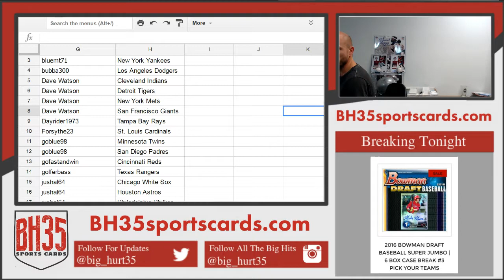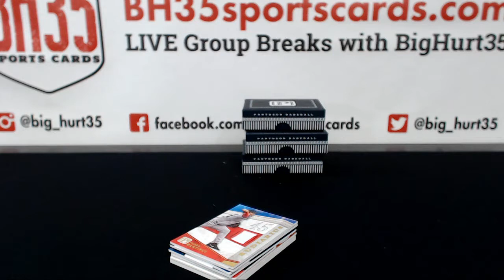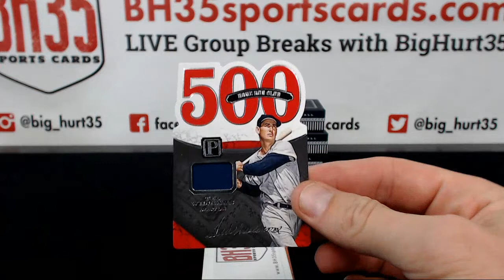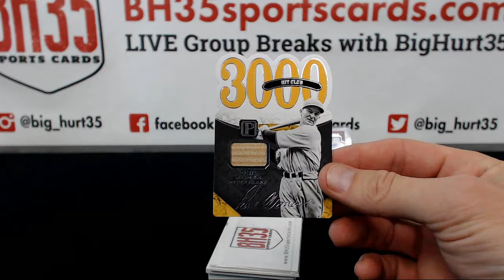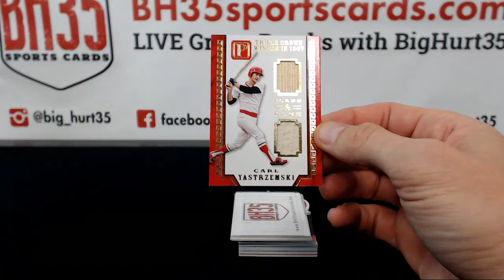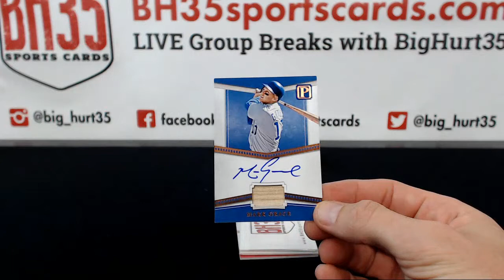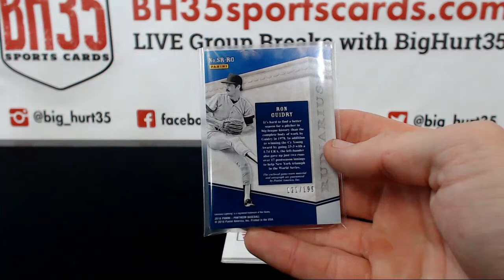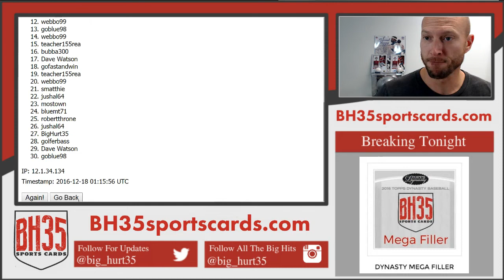2016 Panini Pantheon Baseball | 4 Box Case Break #2 Pick Your Teams